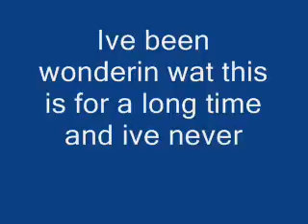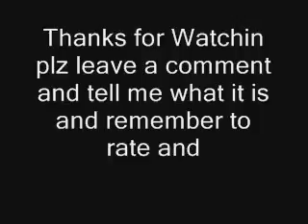Burp????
I dont know what it is so dont make fun 0 me